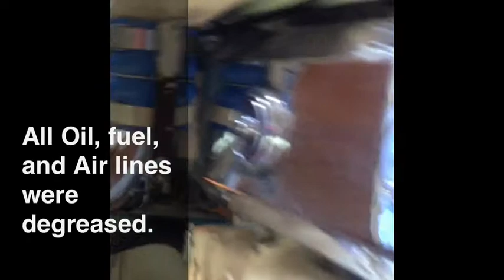Reel Trouble Media 1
42 Egg Harbor motor Cleaning.